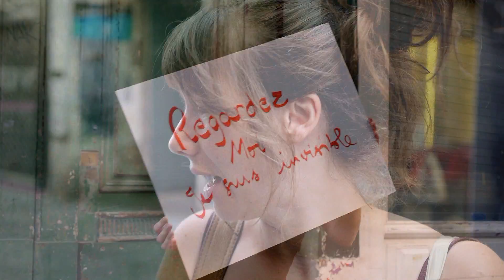Robin FOCUS. Shooting photos dans la rue Cauchoise.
L'après-midi du samedi 27 août 2022, le photographe André Roques exerçait ses talents au 60 rue Cauchoise avec des portraits de passants pour promouvoir la galerie de son ami Robin FOCUS.